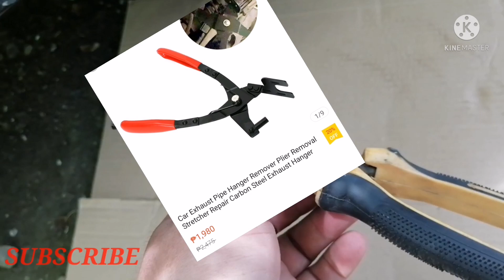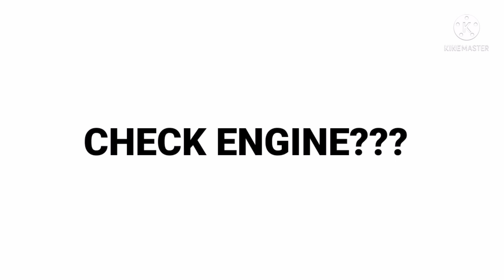"KAGULKOL " TRANSFORMER D.A EXHAUST SYSTEM /WATCH TILL D'END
Kagolkol sa tambutso
Exhaust system
Transformer DA 64w /64v

Next video content
O2 sensor